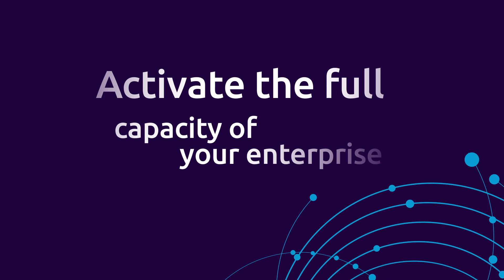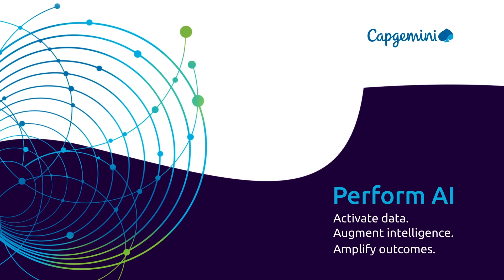How Capgemini’s Perform AI uses data and AI to create trusted business outcomes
Meet our data & AI leaders explaining how we accelerated time to value for tangible business outcomes leveraging all the potential of Data, Analytics, Intelligent Automation & AI. Learn how we delivered quantified benefits, from operational excellence to business innovation, in various industries and sectors, with Trusted Data & AI at scale.